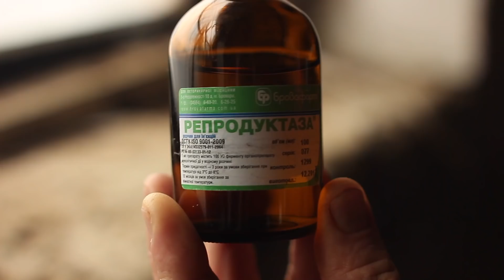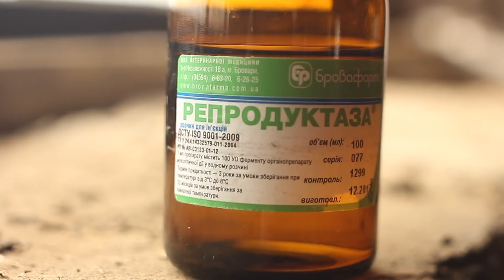Корова перегуливает? Не спешите на бойню! ЛЕЧИМ ФЕРМЕНТАМИ. ENG SUB!!!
Attention English subtitles!!!
Если корова перенесла тяжелые или патологические роды, а также серьозные воспалительные процесы матки, яичников и придатков и в последствии перегуливает всякий раз как вы ее осеменяете не спешите снова и снова ее осеменять. Остановитесь и постарайтесь найти причину, поставить правильный диагноз и назначить адекватное лечение. В видео мы расскажим о важном, и я б сказал незаменимом компоненте схем лечения таких хронических заболеваний как РЕПРОДУКТАЗА - препарат на основе фермента гиалуронидазы.